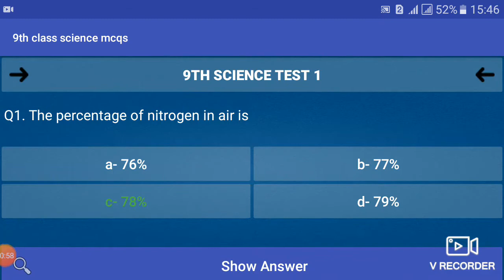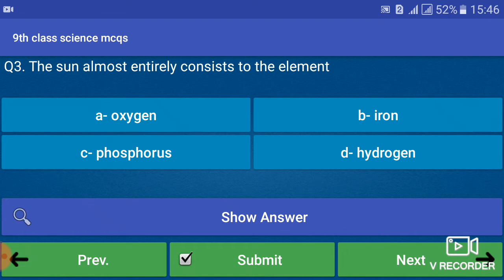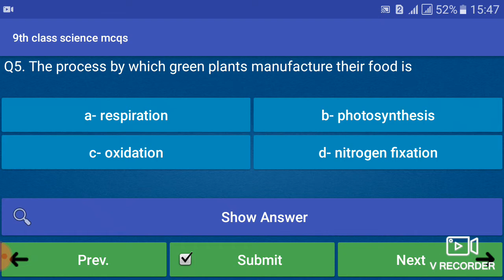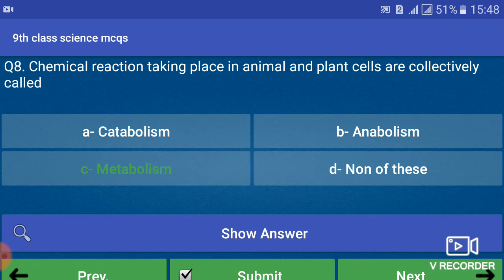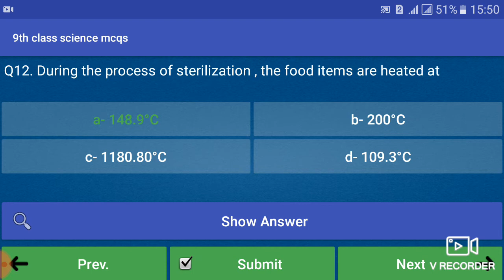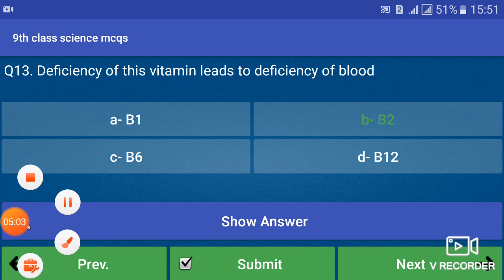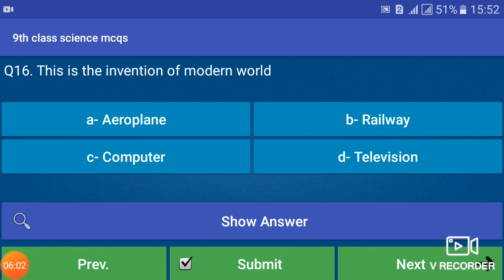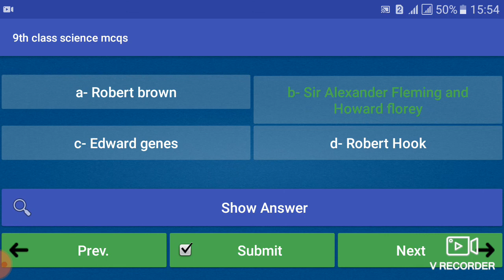Practice test for class 9 exam | class 9 exam entrance.